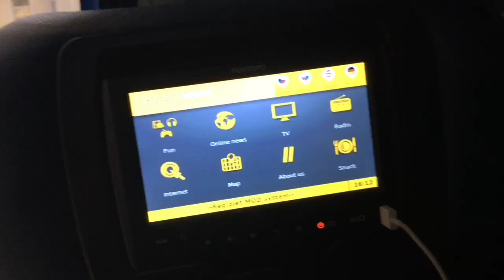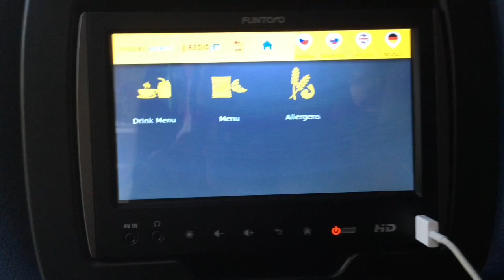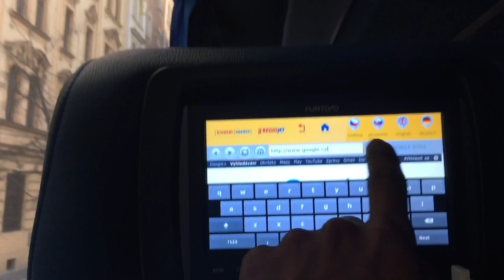Budapest, Hungary Travel via Bus Vlog 35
Backpacking around Europe in the winter. Going from country to country having a blast. More Vlogs coming!
Follow me everywhere!
Budapest Budapest Budapest Budapest. Budapest has some awesome falafel's. Out of my European adventure Budapest had my favorite foods everywhere. Definitely would love to go back to Budapest. SOON! I can't wait to go back to Hungary. Living the life of a vlogger and backpacking around Europe. Budapest hungry was an amazing city. Only reason I decided to stop by multiple travelers told me that I should and that they had a blast there. I was also that it was inexpensive compared to Berlin.

Time to go to Budapest time to go to Budapest. When I was in Budapest there were a large uber were protest going on set up by taxi drivers in the local police.The whole downtown area near the city square was swarmed with taxi drivers and police waiting for UberX drivers to drive Up and drop passengers off.
Filmed using iPhone 6s Back camera and GoPro Hero Session
Filmed in Prague Czech, Republic